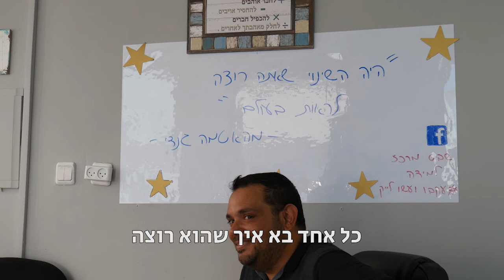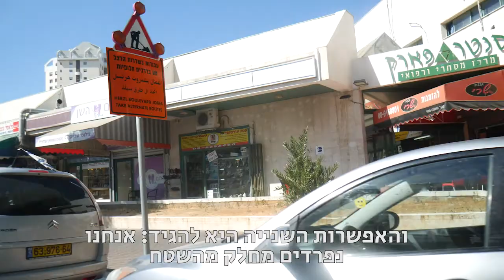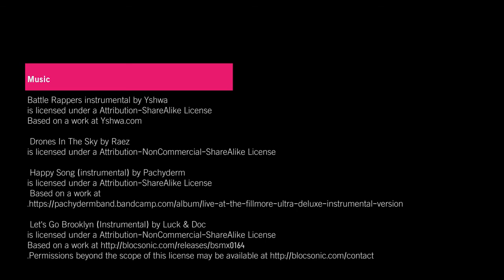המתונים פרק 1 - הכירו את מאיר אברג׳ל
״המתונים״ היא סדרה דוקומנטרית מבית דרכנו, אשר מציגה את סיפורם האישי, את פועלם ואת השקפותיהם של מתונים ישראלים.

*מומלץ לצפות באיכות HD!*

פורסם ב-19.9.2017